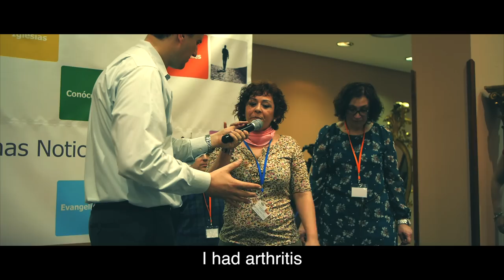Holy Spirit Fire and Miracles in Madrid, Spain!!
click SHARE if you would like your friends to see this video on Facebook.
Hace click en COMPARTIR si queres que tus amigos vean este video en Facebook.

Receive Jesus, receive forgiveness and eternal life
Recibe a Jesus y recibe el perdon y la vida eterna
andres bisonni Ministries

music by: Hillsong United "I surrender", En Espiritu y Verdad "burning in my soul"

gospel good news miracles milagros blind see deaf hear lame walk the gospel is preached Jesus is Lord
Madrid Spain signs wonders miracles señales milagros prodigios
uncion anointing glory gloria Jesus Dios God Holy Ghost Holy Spirit Espiritu Santo
kingdom of God sanidades healing divine divina Amazing supernatural sobrenatural revival avivamiento worship adoracion salvacion salvation Fire Fuego eternal life infilling Amazing powerful glorious poder poderoso power Holy Spirit miracles milagros Jesus Christ Cristo Jesucristo Dios God River Outpouring derramamiento Espiritu Santo Kenya africa miracles